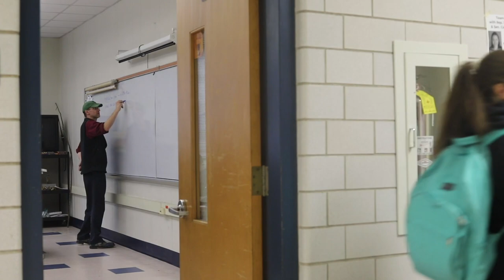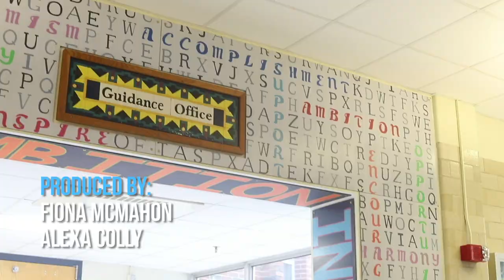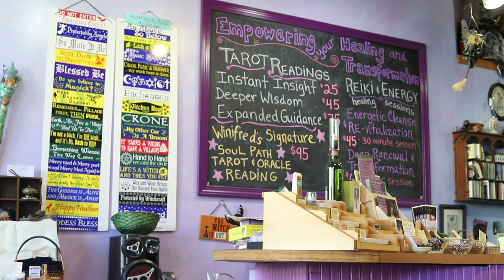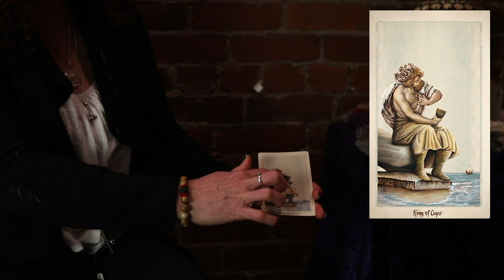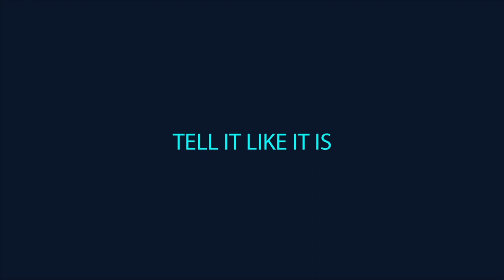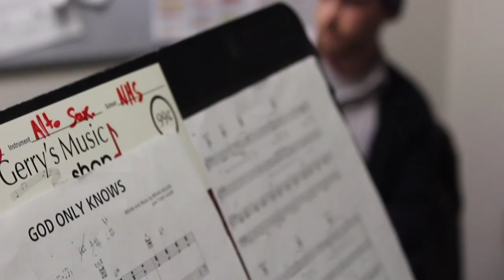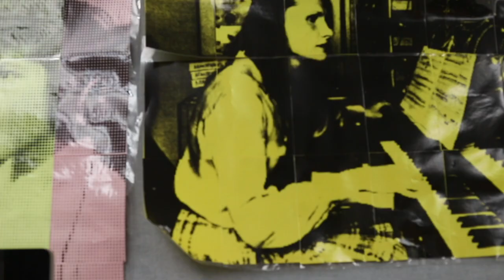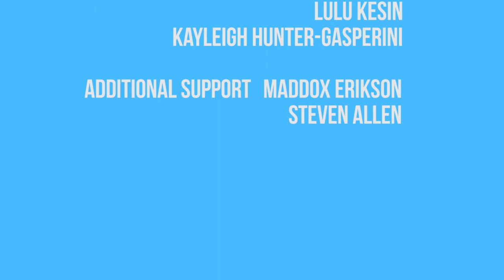The Transcript | Season 6, Episode 2 | February 8th, 2019